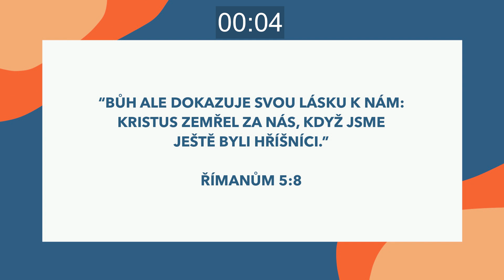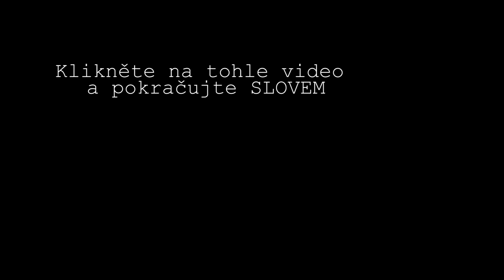CHVÁLY k následnému videu -"Hledání svého poslání, 1.část/ Pavel Mrázek"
Po videu budete mít možnost spustit další video, kde bude kázání. Omlouváme se, že se následující video spustí po 10 minutové pauze. (Jiným způsobem to nastavit nešlo..)
Využijte si ten čas buď na modlitby nebo udělání si kafíčka či čaje, ale vyčkejte prosím s námi. :)